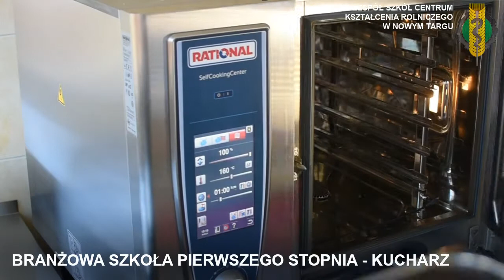branżowa szkoła pierwszego stopnia kucharz